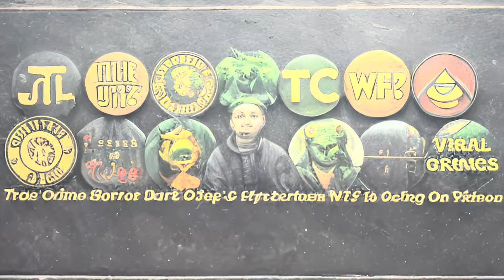Eccentric Taxi Driver Has a Horrifying Secret | MrBallen [REACTION]